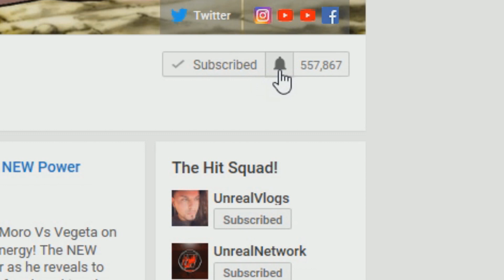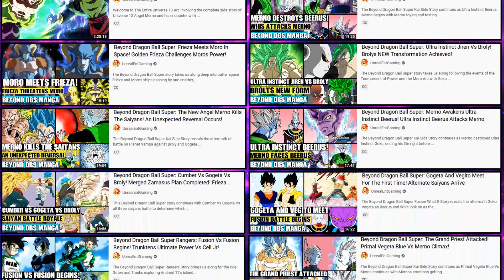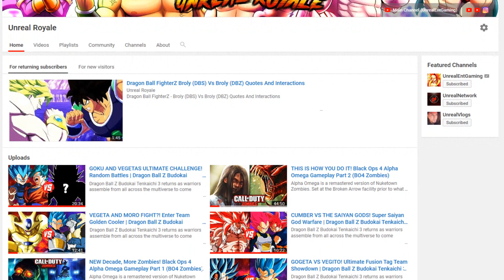Beyond Dragon Ball Super: Moro Invades Universe 11! Jiren Finds Moro After Destroying GOD Toppo!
The Beyond Dragon Ball Super story introduces the scenario Moro destroying everyone in Universe 7 and now moving and making his way into Universe 11 in search of more power and life to consume! It isn't long after battling Toppo that Moro meets Jiren! The battle between Moro Vs Toppo, Moro Vs Dyspo, Moro Vs Goku, Moro Vs Vegeta and Moro Vs Broly all leads up to Moro Vs Jiren! But can Moro overcome and consume Jiren's power? Or will Jiren somehow overcome and destroy him?

🔹 Beyond Dragon Ball Super: Jiren Confronts Broly In Universe 7! Super Saiyan Broly Vs Jiren Begins!

🔹 Beyond Dragon Ball Super: Whis Trains Beerus In Mastering Ultra Instinct! Beerus Unlocks A NEW Power

🔹 Beyond Dragon Ball Super: Merno Invades Universe 11! Jiren Saves Toppo And Dyspo From Merno

🔹 The Entire Universe 13 Arc (Dragon Ball Super Kai) Merno Vs Universe 7 Arc COMPLETE STORY

🔹 The Entire Universe 13 Arc (Dragon Ball Super Kai) Merno Vs Broly Arc COMPLETE STORY

🔹 Beyond Dragon Ball Super: Vegeta Separates Moros Power! Mastered Ultra Instinct Goku Hakais Moro!

🔹 The Entire Tournament Of Power Arc (Dragon Ball Super) Universe Survival Arc

🔹 Beyond Dragon Ball Super: Beerus Trains Ultimate Gohan! Super Saiyan God Gohan Is Born!